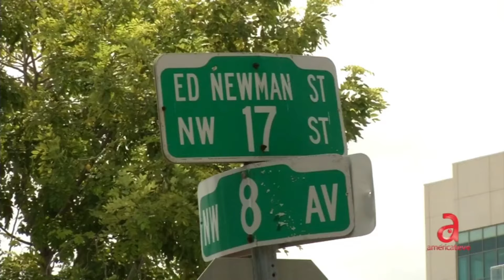ULTIMO PARTE DE LA SITUACION DEL TAIGER FRENTE AL HOSPITAL!